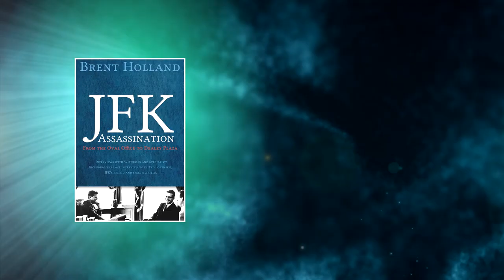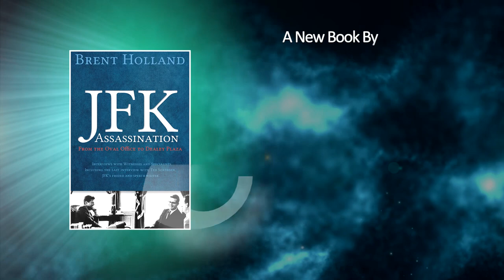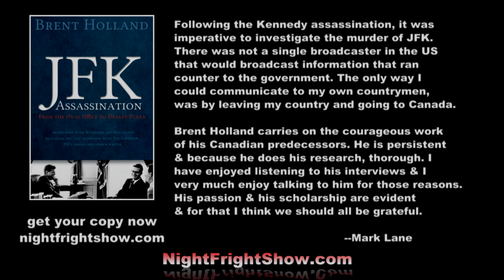How To Tell You Are Psychic video Carol Lynne Night Fright Show / Brent Holland